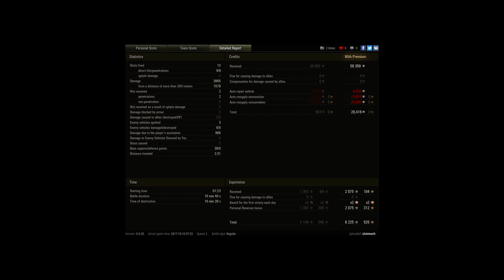RHM mastery!!!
Player: slotmech [R3TRO]

Tanknista, you're full of crap. We won this anyway, despite your whining. And I got an Ace out of it as well. :)